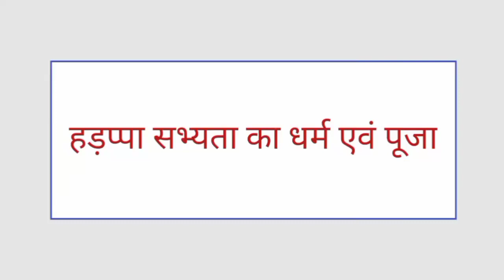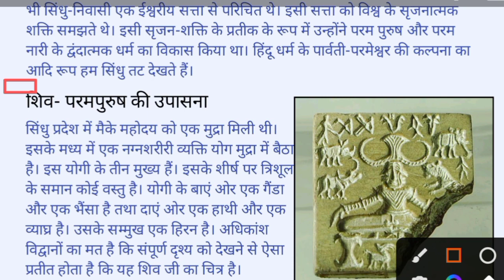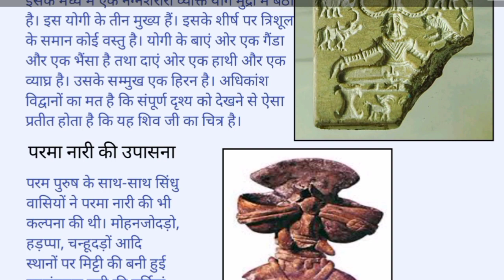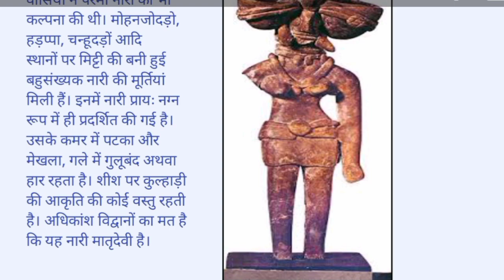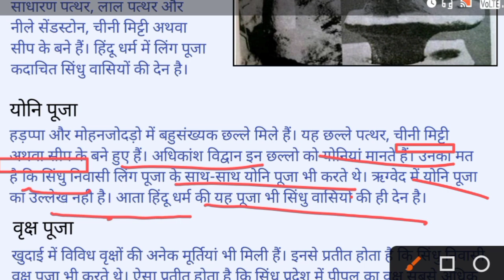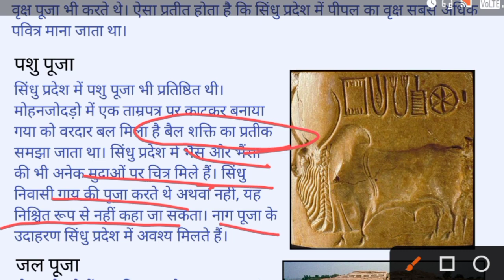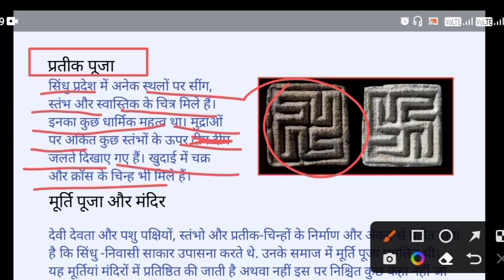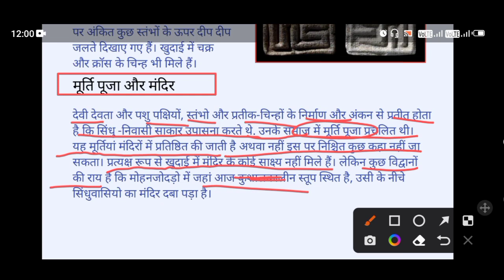सिंधु घाटी सभ्यता | Indus valley civilization | Lecture-11 | प्राचीन भारतीय इतिहास | B.A.First year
Hello friends! Welcome to this online platform.
In this video: We have discussed ancient history.

prachin itihas ba 1st year, prachin itihas ba 1st year paper, prachin itihas model paper ba 1st year, prachin itihas ba 2nd year,  ancient history in hindi, ancient history in hindi for ssc, ancient history for ssc chsl in hindi, ancient history of india, ancient history of india in hindi, online study by Vishambhar, pragaitihasik kal, Pashan kal, purapashan kal, nimn pura pashan kal, madhya pura pashan kal, ucch pura pashan kal, Tamra Pashan kal, jhookar jhangar sanskriti, malva sanskriti, Banas Sanskriti, kaaytha sanskriti, hadappa sabhyata, sindhu ghati sabhyata, kansya yugeen sabhyata, saraswati sabhyata

.Visit again😊😊